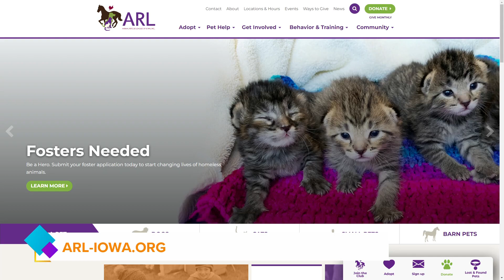Chester the Horse with the ARL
A little visit with Chester the Horse